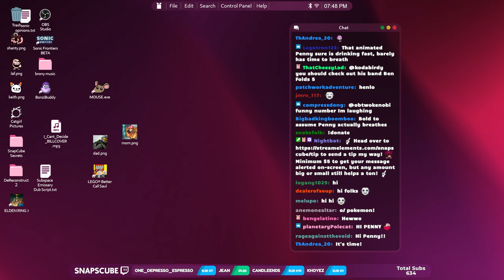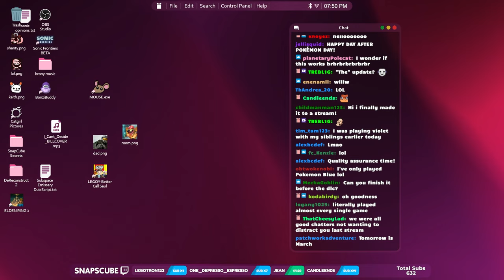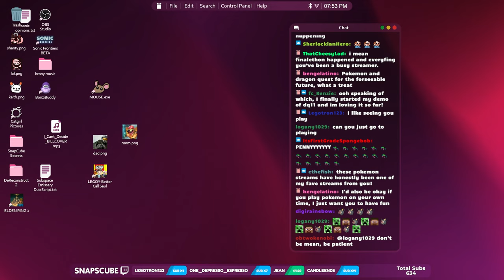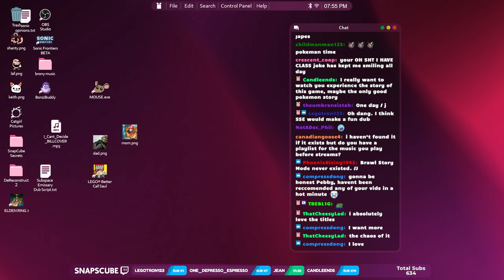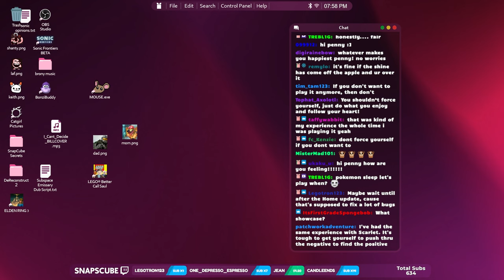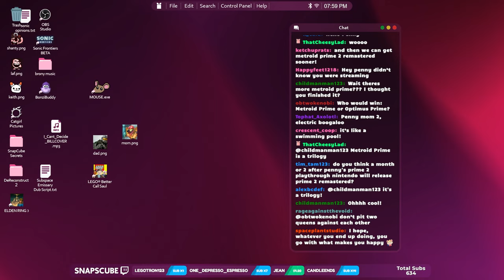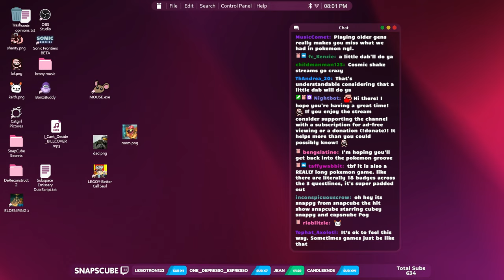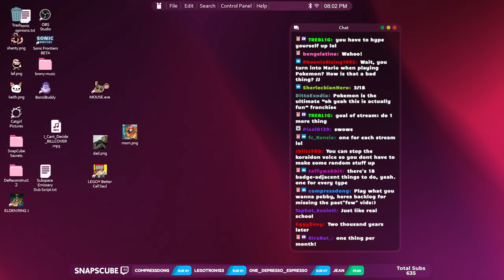Let's Fight Cars | Pokémon Scarlet - PART 4